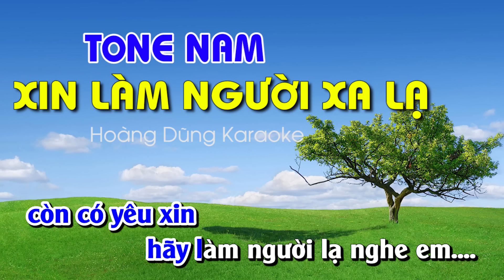Xin Làm người Xa Lạ Karaoke Nhạc Sống Tone Nam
Xin mời quý vị và các bạn cùng đến với ca khúc nhạc sống Xin làm người xa lạ - chúc quý vị và các bạn hát vui vẻ !
Lyrics - Lời bài hát Xin làm người xa lạ
Còn gì đâu em tháng ngày vui qua mất rồi
Còn gì đâu em thôi đừng đến đắng cay thêm
Đoạn buồn ta đi còn dài lê thê bởi còn đam mê
Xuôi bước chân quên về nên nhớ quên câu thề
Từ đó đôi ta buồn thật nhiều trong tình yêu
ĐK:Thôi về đi em về đi em chẳng còn gì nữa rồi
Đời đã cho ta bao nhiêu cơn sầu để từng đêm sâu ôi thương nhớ trăng sao
Thôi về đi em về đi em một lần này hết rồi cuộc tình đôi ta em coi như xa lạ
Bởi nhằm yêu thương ta bỏ ta chán chường
Còn gì đâu em nhắc nhở chi cho thêm buồn
Còn gì đâu em còn gì đâu em còn gì đâu em
Xa cách nhau xa rồi thôi nhé quên trong đời còn có yêu xin hãy làm người lạ nghe em.